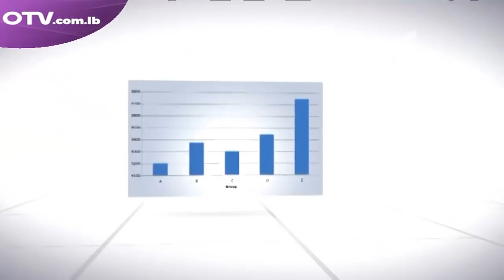حوار اليوم مع اسعد درغام - عضو تكتل لبنان القوي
تشكيل الحكومة، الاوضاع في منطقة عكار، ومواضيع اخرى تطرح على طاولة حوار اليوم مع جاد ابو جودة